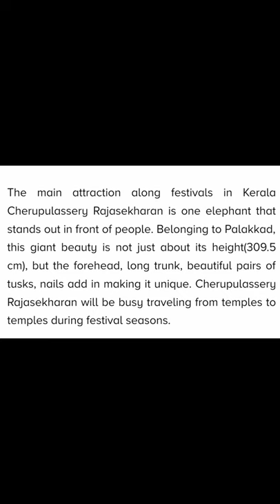Top 5 famous elephants in Kerala